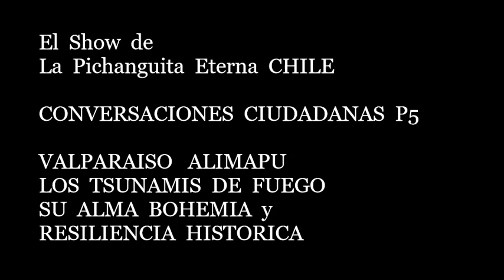🇨🇱 CONVERSAS CIUDADANAS P5 VALPARAISO ALIMAPU 🇨🇱 LPE​ CHILE​ 🇨🇱 FUTBOL MUSICA LaVIDA C32 1T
​🇨🇱 El Show​ de LaPichanguitaEterna​
LPE​ CHILE​ 🇨🇱

LOS TSUNAMIS DE FUEGO
SU ALMA BOHEMIA y

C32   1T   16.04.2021